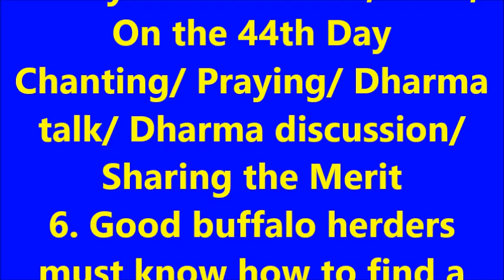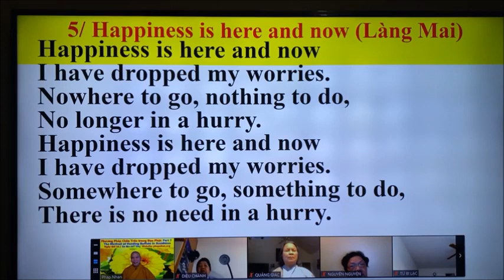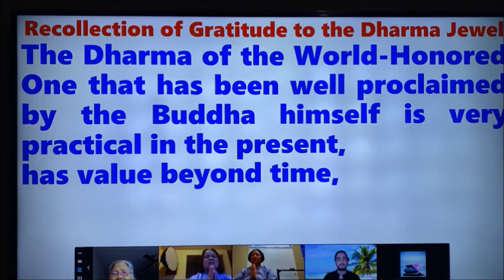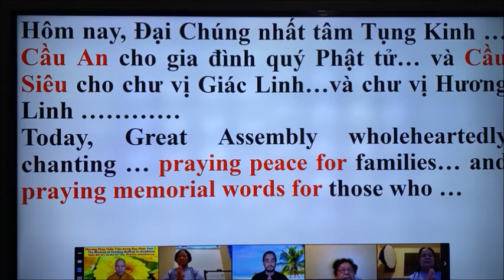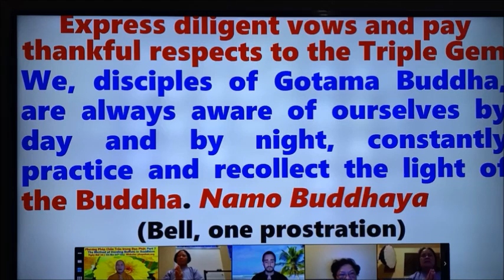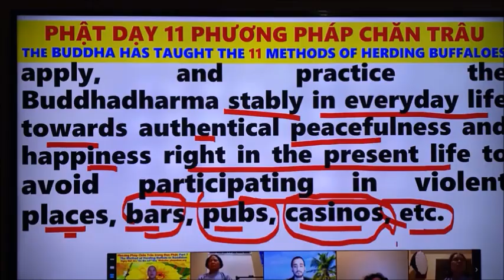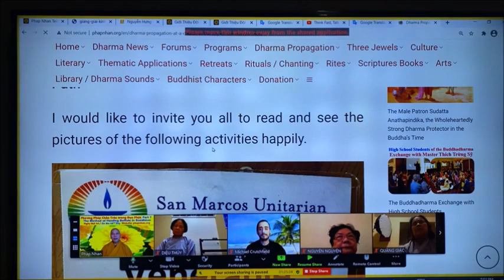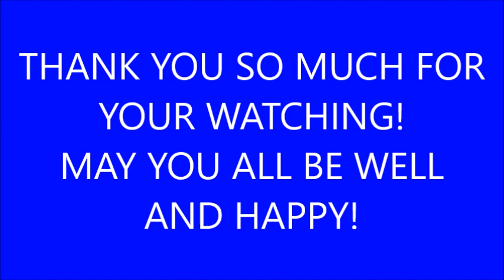Khóa Tu Học Năm Mới Ngày Thứ 44-New Year Retreat The 44th Day by Thích Trừng Sỹ (rất hay)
The Method of Herding Buffalo in Buddhism
Part 7
Today is on March 6, 2021,
On the 44th Day
Chanting/ Praying/ Dharma talk/ Dharma discussion/ Sharing the Merit
6. Good buffalo herders must know how to find a safe way for buffaloes to go. Likewise, good cultivators must know how to choose the noble path with the eight methods of right and safe cultivation for themselves to walk, stand, lie down, sit, speak, apply, and practice the Buddhadharma stably in everyday life towards authentic peacefulness and happiness right in the present life to avoid participating in violent places, bars, pubs, casinos, etc.

Happiness is here and now (Làng Mai)
Happiness is here and now
I have dropped my worries.
Nowhere to go, nothing to do,
No longer in a hurry.
Somewhere to go, something to do,
There is no need in a hurry.

Phương Pháp Chăn Trâu trong Đạo Phật:
Phần 7
Hôm nay là ngày 6 tháng 3 năm 2021
Ngày thứ 44
Tụng Kinh/ Cầu Nguyện/ Pháp Thoại/ Pháp Đàm/ Hồi Hướng

6. Người chăn trâu giỏi phải biết tìm con đường an toàn cho trâu đi. Cũng vậy, người tu giỏi phải biết chọn con đường cao thượng có tám phương pháp tu tập chân chánh và an toàn cho mình đi, đứng, nằm, ngồi, nói năng, áp dụng, và thực hành Phật Pháp vững chãi vào trong đời sống hằng ngày nhằm hướng tới an vui và hạnh phúc đích thực ngay trong đời sống hiện tại để tránh tham gia các nơi bạo động, quán bar, quán rượu, sòng bạc, v.v...

Hạnh Phúc Bây Giờ (Làng Mai)
Ta hạnh phúc liền giây phút này
Lòng đã quyết dứt hết âu lo
Không đi đâu nữa / Có chi để làm
Học buông thả  / Sống không vội vàng.
Thong dong khi bước/ Thảnh thơi lúc làm
Lòng thanh thản/ Sống trong nhẹ nhàng.

By Ven. Thích Trừng Sỹ
at Pháp Nhãn Temple,
Austin, Texas

Nguyện cầu cho tất cả pháp giới chúng sinh trên
trái đất này sớm được thoát khỏi bệnh dịch virus
corona toàn cầu.

May all living things and living beings on earth
soon escape from the global coronavirus pandemic.
Please wholeheartedly pray for the global coronavirus soon ended.
By Thích Trừng Sỹ